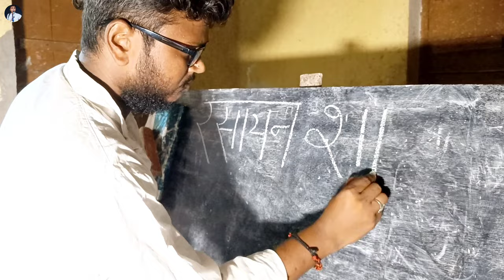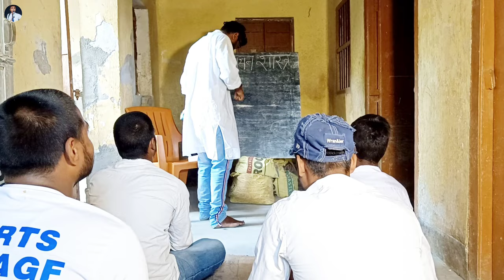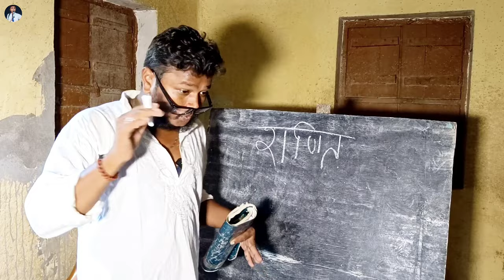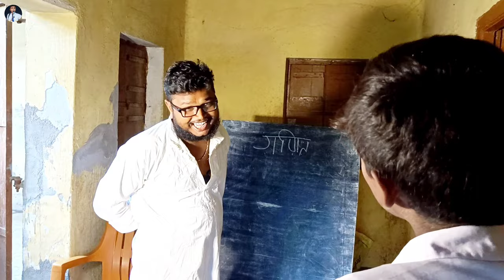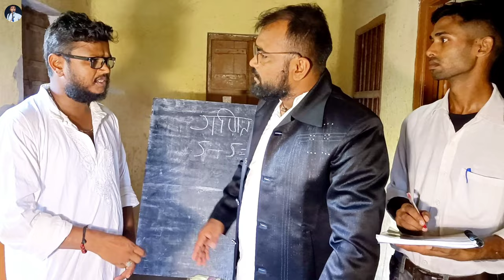Ghuskhor | घुसखोर | Hello Comedy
Ghushkhor | घुसखोर | Hello comedy |

इस video के माध्यम से किसी को ठेस पहुंचाना हमारा मकसद नही है बल्कि लोगों को entertain करना है|

हमारे YouTube channel Shukra Comedy मे आपका स्वागत है|🙏
कृप्या इस Comedy Video को पूरा देखें , Video लगे तो लाइक जरुर करे और ये Video आपको कैसा लगा Comment में जरूर बताएं | 🥰🥰

this is short funny video of briber teacher and student

Video Cast  _ pandav , shukra , dippa , Mithun ,Nitish , shahil ,Raja , motiram
Cameraman _ shukra & pandav
Story _    Pandav
Video editor_ Shukradev (shukra)